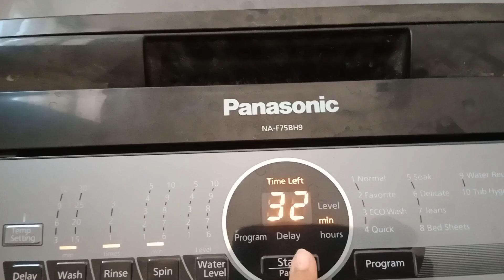Bajar korte giye amr kando dekhe Sayantan to hese pagol🤣🤣🤣🤣|daily Vlog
Hey. I am Puja, a Leo lady who loves to speak out her heart to everyone. I try keeping it simple in this channel, uploading daily vlogs, funny challenges, funny videos, cover songs, cooking, recipe and more. I mostly try uploading 3-4 times per week, depending on the varied experiences I gather on a daily basis.

I absolutely love getting ideas from you guys, so please comment what kind of videos you wanna watch on my channel and don't forget to subscribe and hit that bell icon to stay notified on my latest uploads!!!

🔴 Sayantan's Official FB Profile Music: Uplifting Children Music
Musician: REDproductions